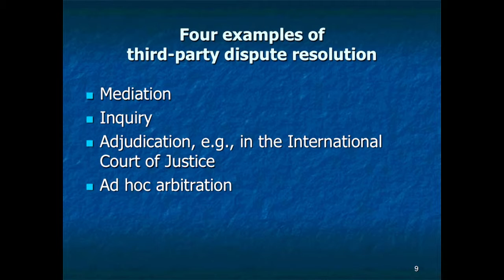ICJ Judge Donoghue on Lawyering for Peace (Part I)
Judge Joan E. Donoghue, International Court of Justice